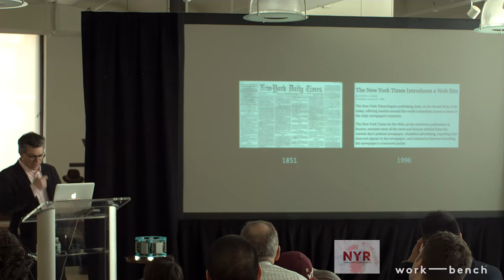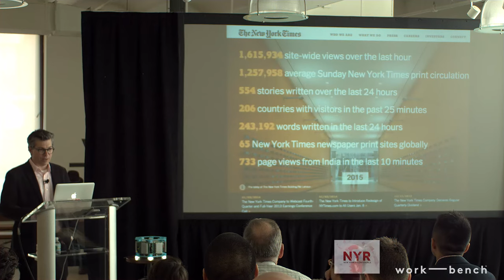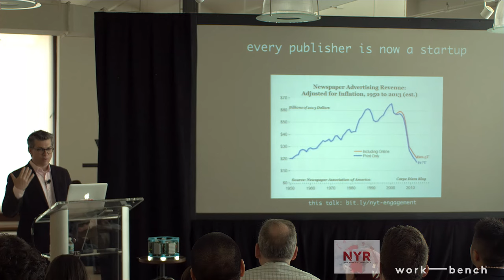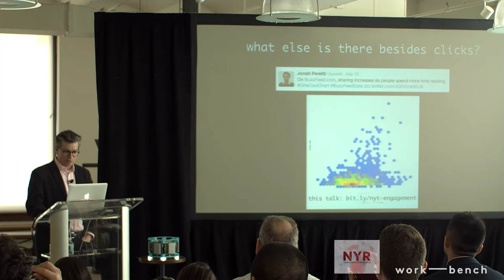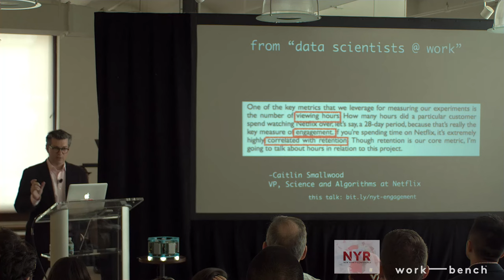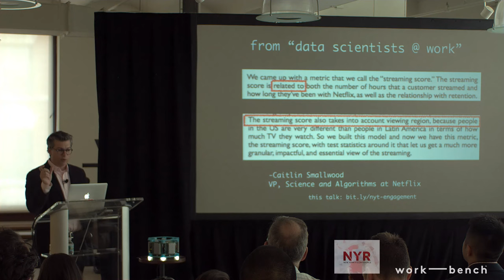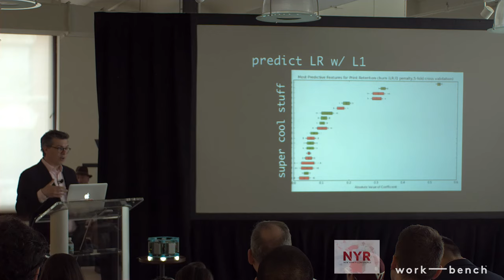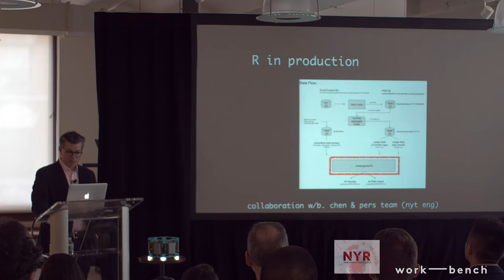Engagement & Reality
Delivered by Chris Wiggins, Chief Data Scientist, The New York Times, at the inaugural New York R Conference in New York City at Work-Bench on Friday, April 24th, and Saturday, April 25th.